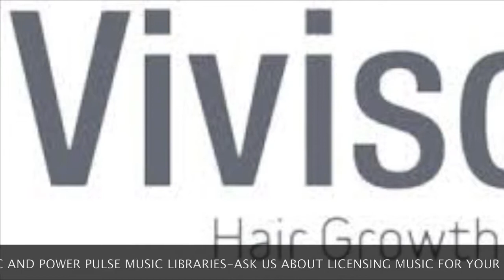Downpat Music Libraries Demo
Click through the below to listen to featured tracks from our libraries.  All tracks available for license. Contact pat@downpatmusic for rates.
00:00 Future Goal
00:23 Do the Work
00:47 Falling into Place
1:48 North Star
2:58 Higher Ground
3:42 Flying High
5:42 Grindstone
7:42 In a Trance
8:55 Feeling It
11:52 Internal Drive
14:46 Colors Collide
16:44 Never Better
18:42 Put to the Test
20:46 Shape Up
22:49 Smooth as Silk
24:52 Heart Rate
27:26 My Favorite Drive
29:28 Mind Blossom
31:26 Dance with Life
33:26 Fresh Impression
35:27 Breathless
37:26 Sunrise Meeting
39:26 Silver Lining
41:24 Joyride
43:20 Going Green
45:19 Motion Blur
47:18 Breathe Easy